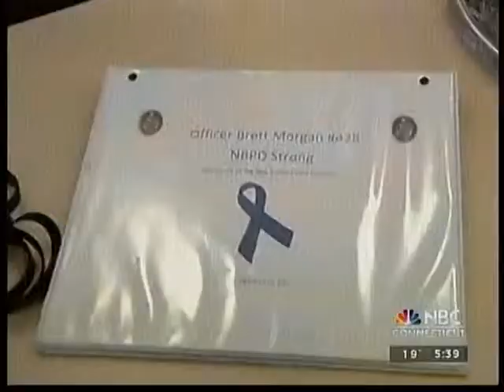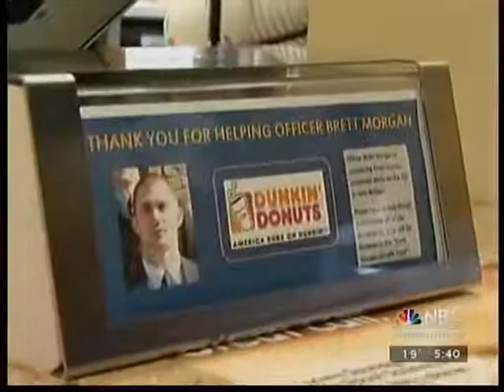Dunkin' Donuts New Britain Grand Opening 4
2/28/14 Dunkin' Donuts New Britain Grand Opening 4